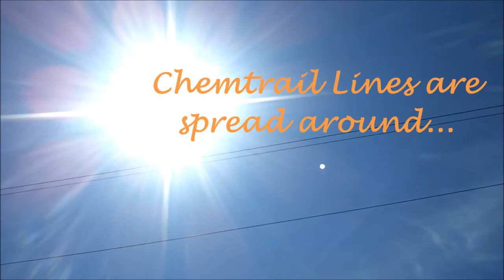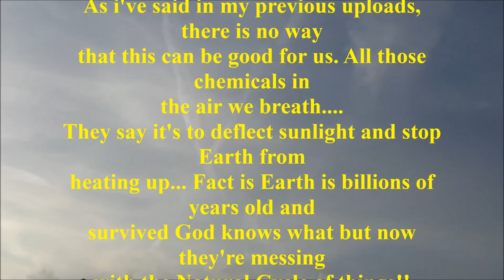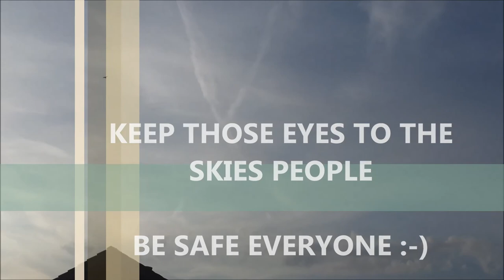My Chemtrail Sky footage 2nd Week July 2013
More of my Sky images and video's, from second week of July, showing how often the skies are manipulated by Chemtrails.

All from Cornwall, UK...